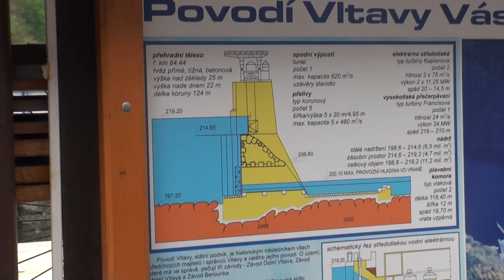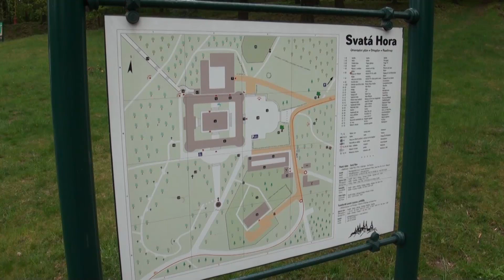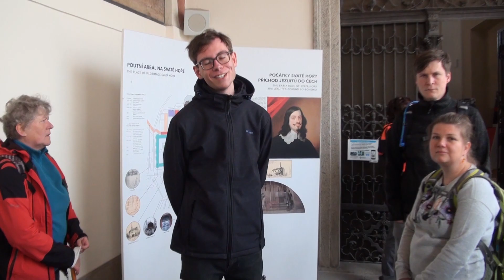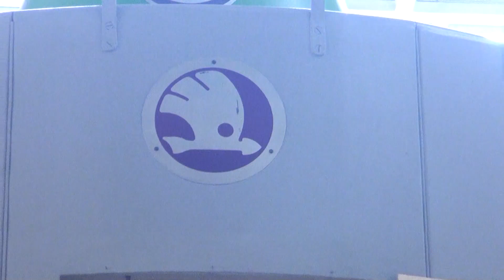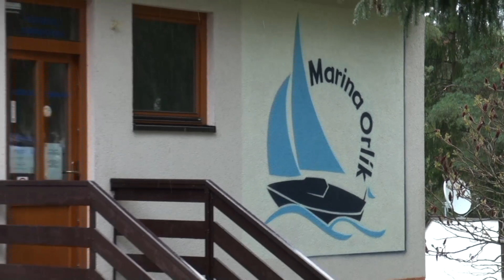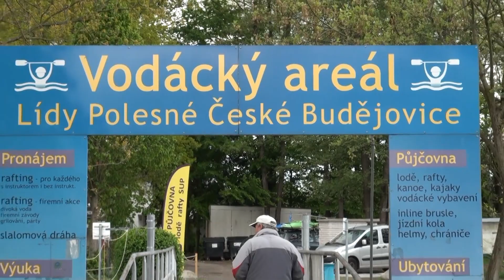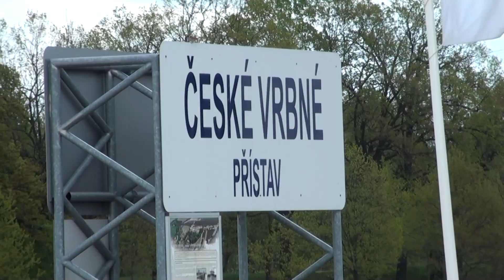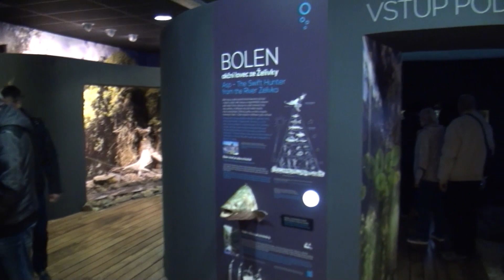PROTI PROUDU VLTAVY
Klub vodních sportů Marina Týnec nad Labem vyrazil na výlet proti proudu Vltavy. Co všechno viděli se můžete dozvědět v klipu.